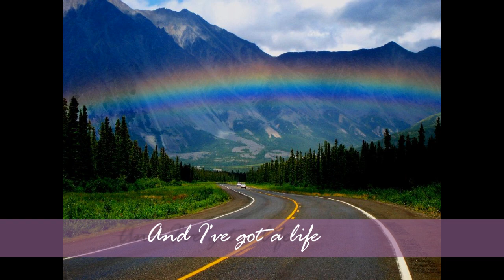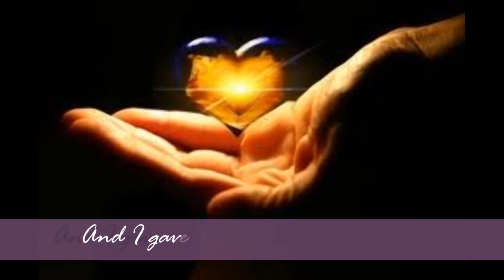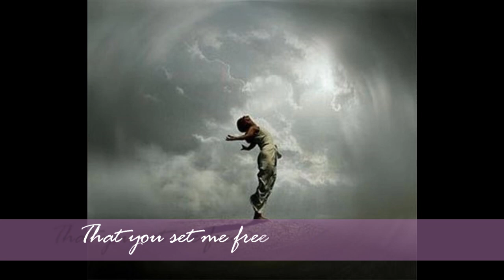I'm not the man I used to be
original song by steve brooks